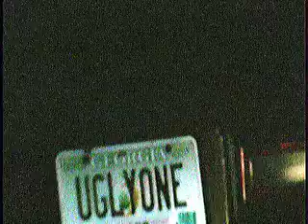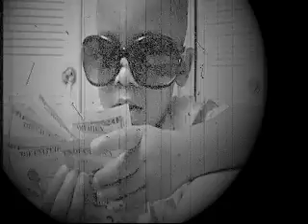BANKS BOOGIE-JUMPING OFF THE ROOF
WORLD..PREMIERE..JOINT..BANKS..BOOGIE...BACKDRAFTBEATZ
HIPHOPBEEF.COM
REALTALK/HARDBODY/KUSHBOYZ
COLOVISION